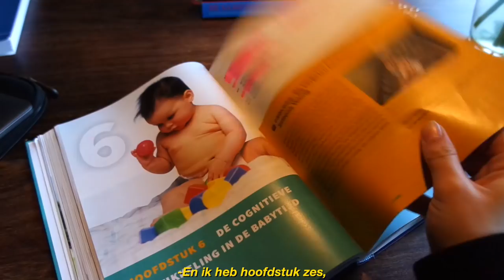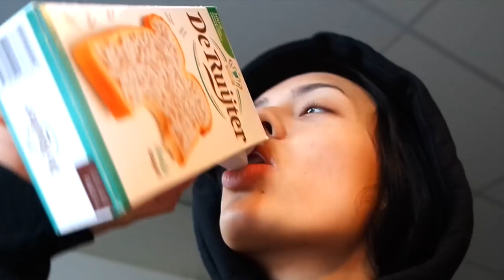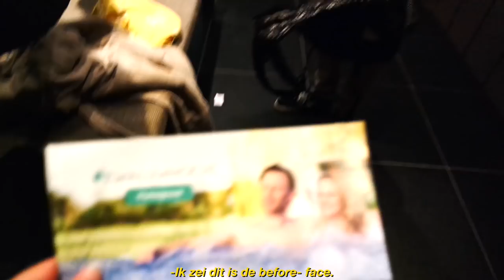Werken in de sneeuw❄️ & Zara broeken zitten kut 😤| VLOG#14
↓ MEER INFO ↓

Hey babes, I’ve decided to start making videos in dutch. As you all know, I stopped making videos because I lost inspiration and didn’t enjoy filming anymore. I had no idea what to film so I filmed nothing at all. However, I always miss it when I stop! So that’s why i’ve decided to start again, but I want to make it a lot easier for myself. That’s why i’ll be posting ‘weekly vlogs’ in dutch. I am sorry! x

★MUZIEK
+ Intro: YungFelix beat
+ LAKEY INSPIRED

★CAMERA INFO
+ Filmed with a Samsung NX3300